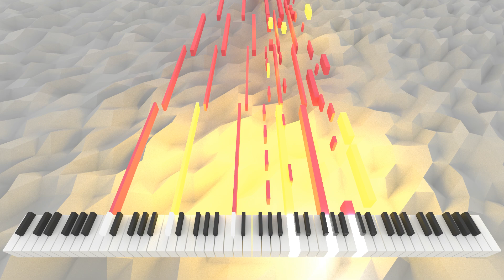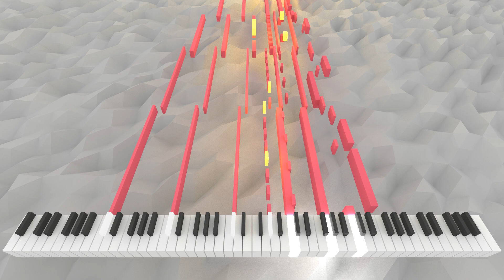Ademtissetis Sapientibus | AI Music